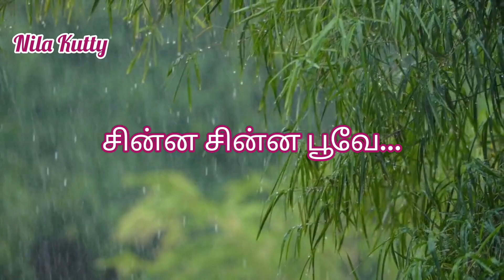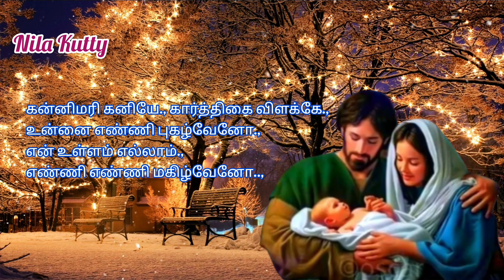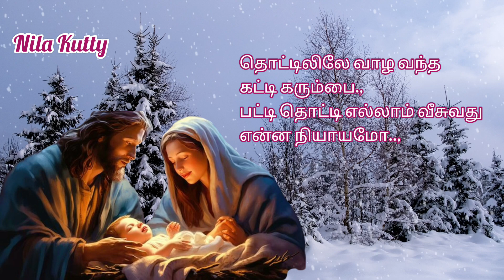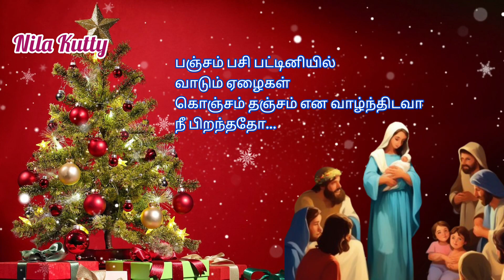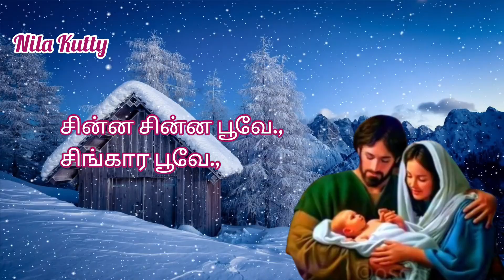சின்ன சின்ன பூவே/ Chinna Chinna Poove